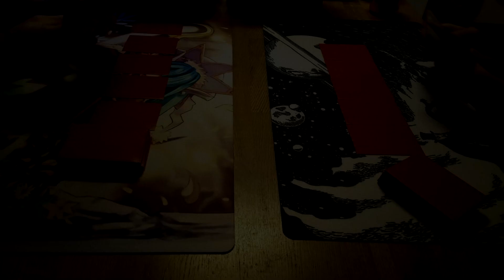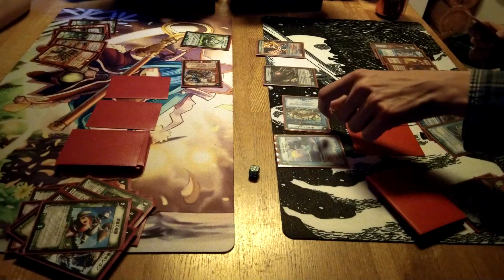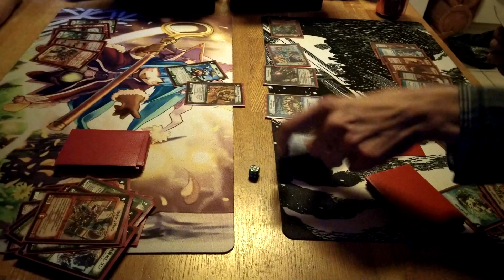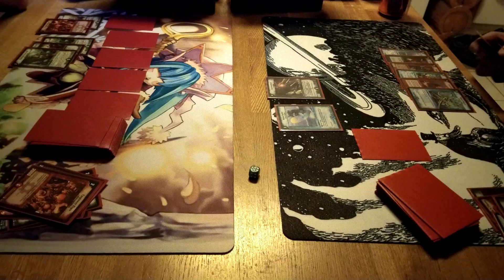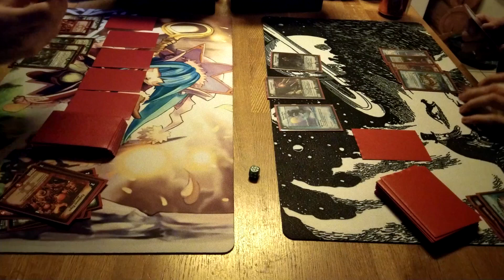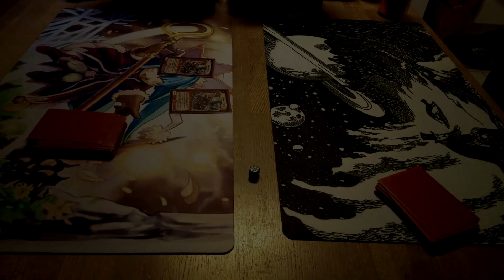Duel Masters - BRG Mykee VS RUB Midrange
Very loud tune and 0IQ plays